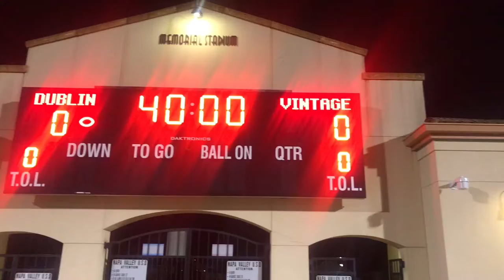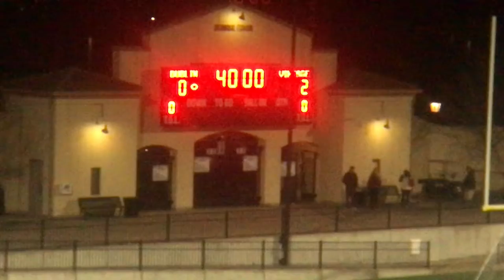Vintage v DHS varsity ECS first round 4 0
Vintage v DHS varsity ECS first round 4 0 NCS High School Soccer 2019/2020